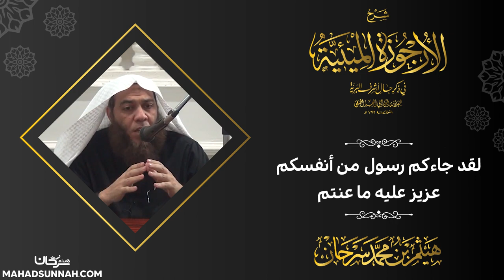لقد جاءكم رسول من انفسكم عزيز عليه ما عنتم